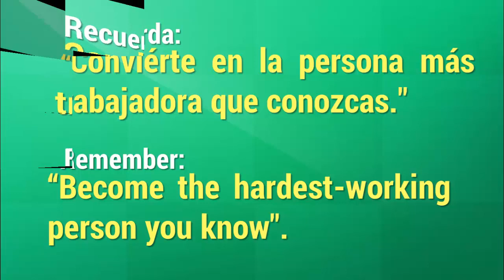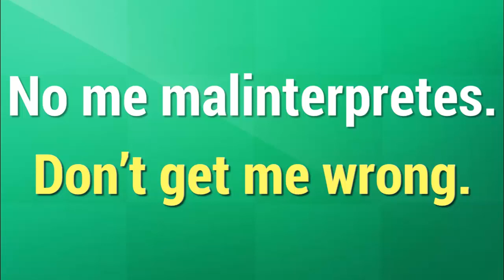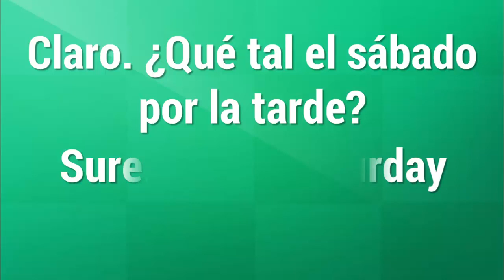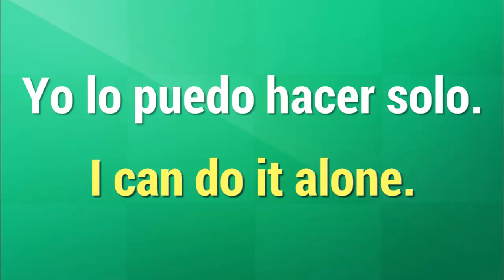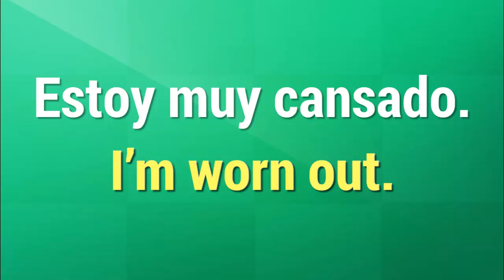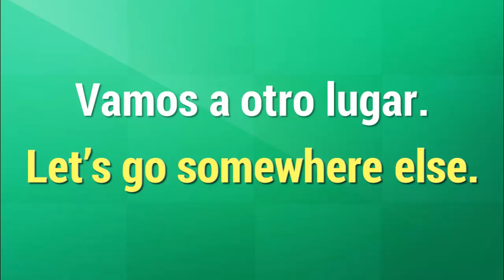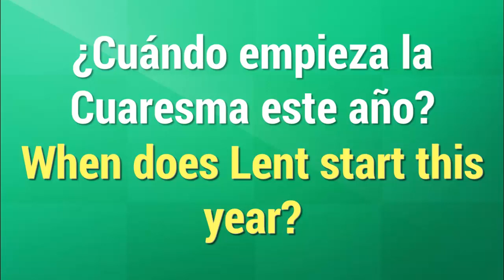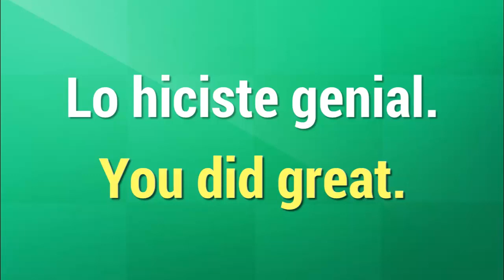¡Tú puedes! Aprende Inglés!